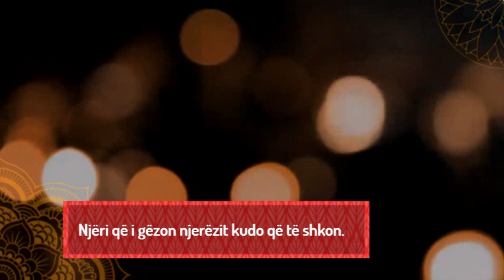Ekzistojnë dy lloj të njerëzve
Njëri që i gëzon njerëzit kudo që të shkon.
Kurse tjetri që i gëzon njerëzit pasi që të shkon.